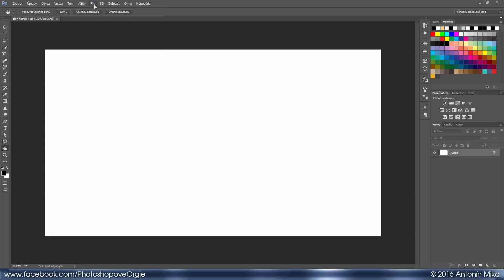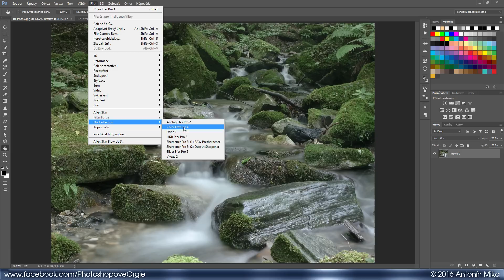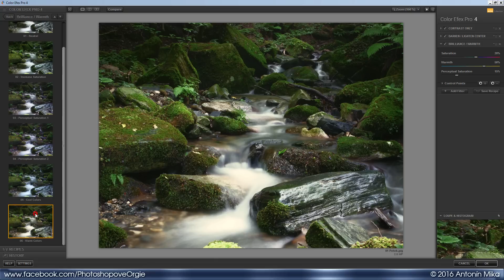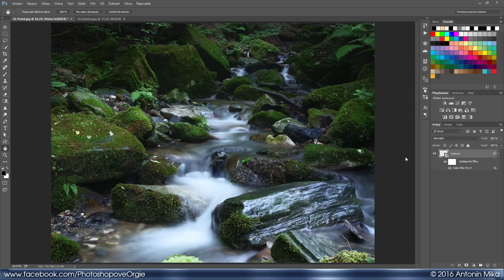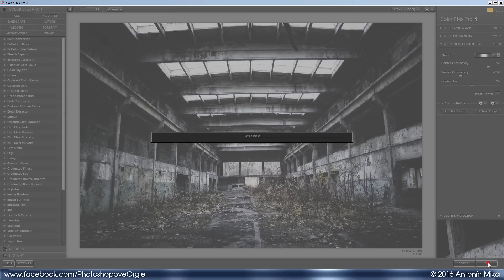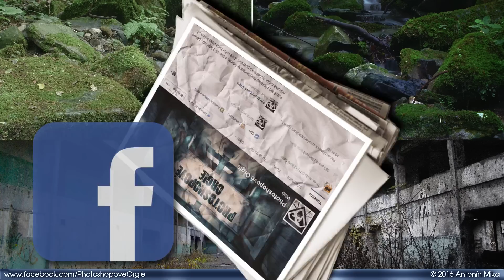NIK COLLECTION vol. 1 | Photoshopové Orgie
Chcete se naučit ovládat Photoshop opravdu dobře? Podívejte se na mé online videokurzy!

V tomto videu se naučíte několik tipů, jak používat plugin Color Efex Pro 4 od Google Nik Collection. Je to pravdu velmi mocný nástroj, který mimořádně urychlí práci a přitom zůstane výsledek na profesionální úrovni (tedy samozřejmě jen pokud plugin profesionálně použijete) :-]. A navíc je ke stažení zcela zdarma...

V roce 2018 převzala Nik Collection firma DxO, která ho na svém webu aktualizovala a opět zpoplatnila. Původní bezplatnou verzi můžete stáhnout zde

Zdroje fotografií:

Původní fotografie byla upravena